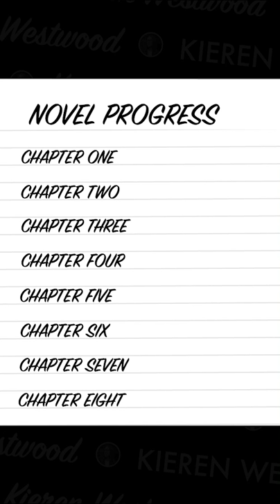You CAN write a novel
If you’ve always wanted to write a novel, this is where to start.

The first step to writing your novel, is to isolate your idea. Take that initial spark and think bigger.

Next up is characters, think about how many characters you need, to tell your story.

Then, write down the parts of the book that you already know, those flashes of story that are driving you to write this novel.

Then start with a sample chapter, whatever part of your book you’re most excited about, you don’t have to start at the beginning.

Then keep going, keep telling the story, making sure at all times to hold tightly onto that original idea and not to forget about how it will connect with people.

Make time to write, make your story a priority. Give it your energy and your patience and keep going.

Trust yourself, and in a little while, you’ll have written a novel.

The best time to start your novel is a year ago, the second best time, is today.

The most important thing when you're new to writing, or a beginner at anything really, is to keep writing. Keep putting down words, paragraphs, plots, characters, you will learn as you go, and you can use the experience of the writing community to fill in the gaps where you're not sure.